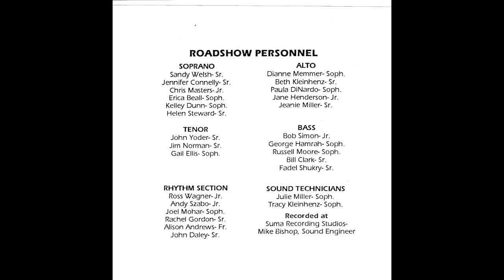Roof Garden (1983)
The 1983 Lakewood High School Roadshow performs "Roof Garden" (Jarreau). Solo: Fadel Shukry. Director: Gerald A. Wondrak